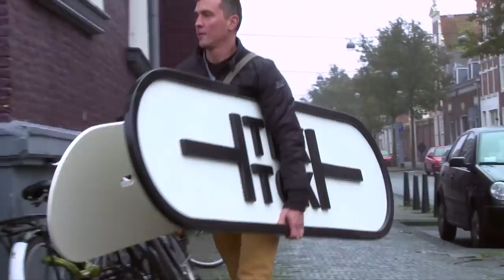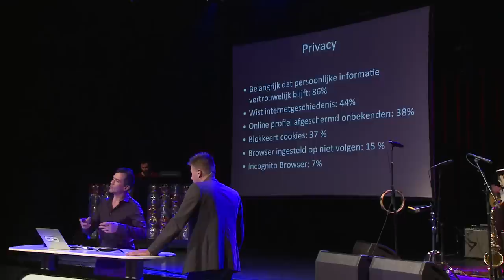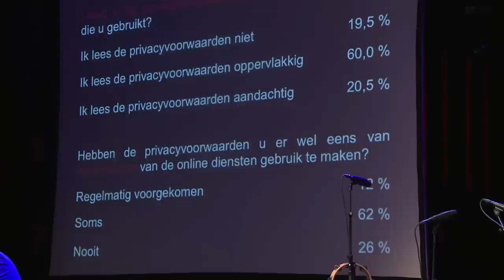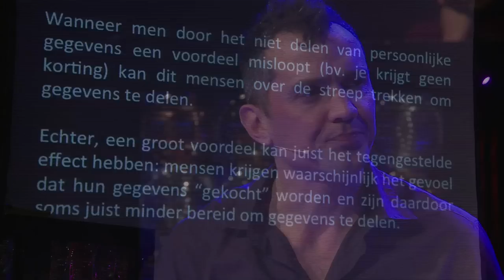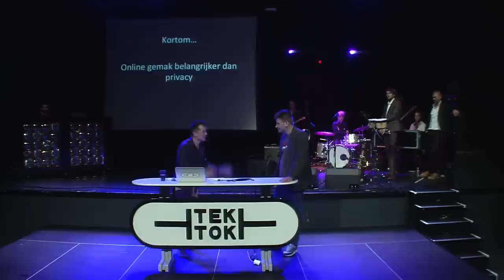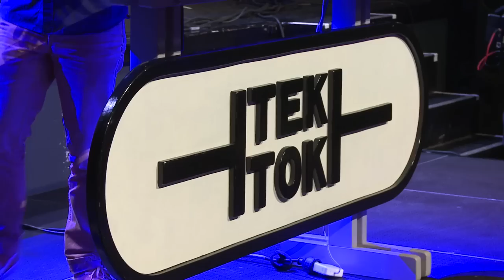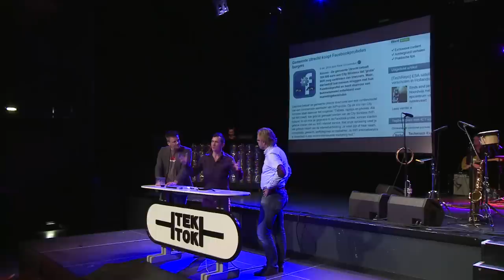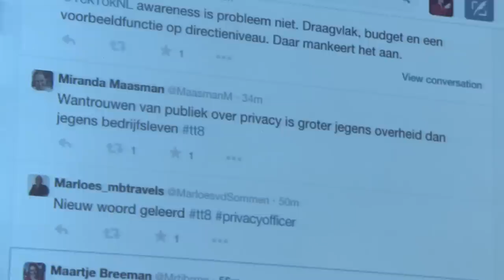Tek Tok late night 8 Deel 1, privacy